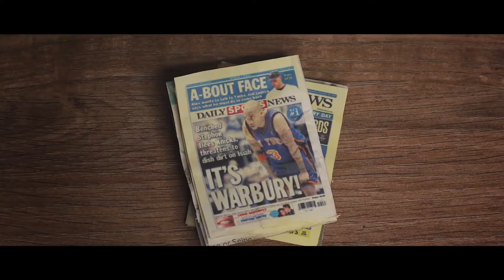A Kid From Coney Island Review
Here are my thoughts on the Netflix Sports documentary A Kid From Coney Island about the life of former NBA player Stephon Marbury.

Letterboxd:
Letterboxd.com/UncleDJay